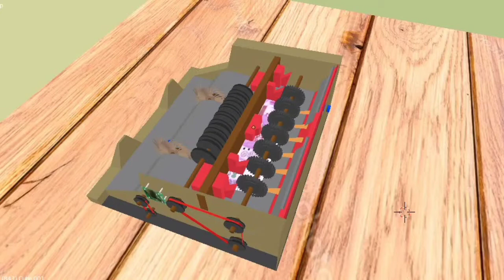कॅश कॉऊंटिंग मशीन कैसे काम करती है || Cash Counting Machine working|| In Hindi || animation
In this video we will understand about how cash counting machine works ? means how cash is counted by this machine as well as which of parameters of currency are checked, are also described.
in this video you will see how the notes are transfered from feeding tray to receiving tray with the help of animation.
The multiple sensors are used like uv sensor, magnetic sensor, photodiode transmitter and receiver.
the video is available in english and in hindi language.
the video is sponsered by " Swaraj Sales and Services" from solapur.

In this channel you will watch variety of machines working with the help of animation and with english and hindi language. so if you support me pls do like and subscribe..!! Thank You!